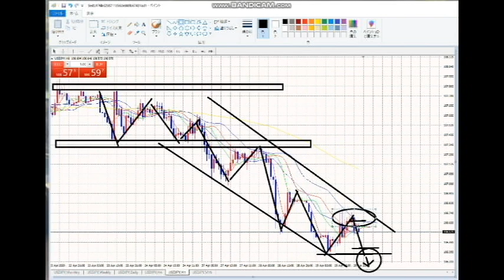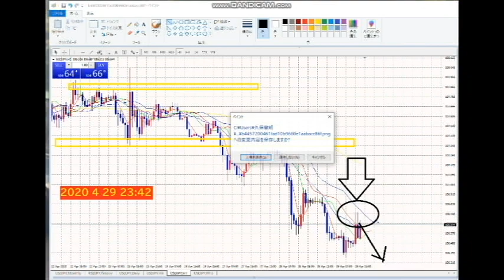【FX】こうやって「N」を攻略せよ！